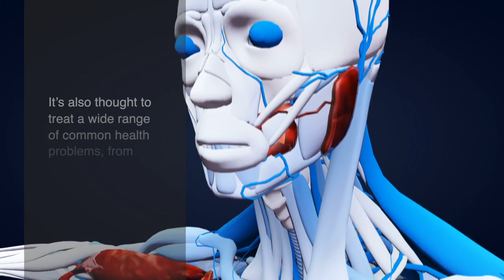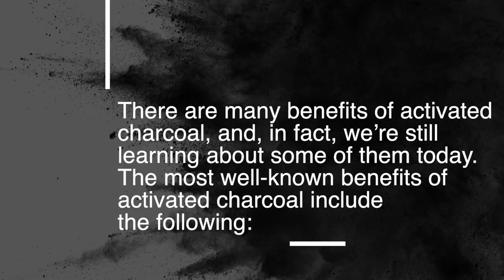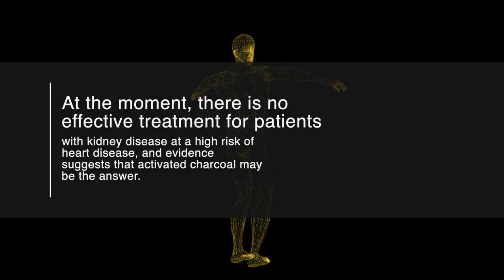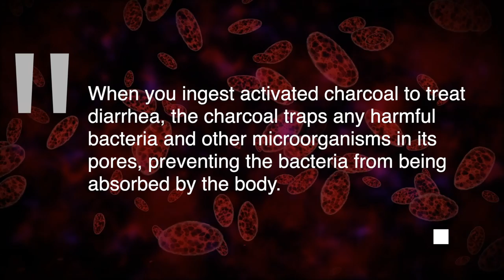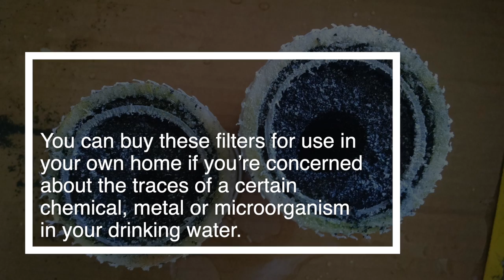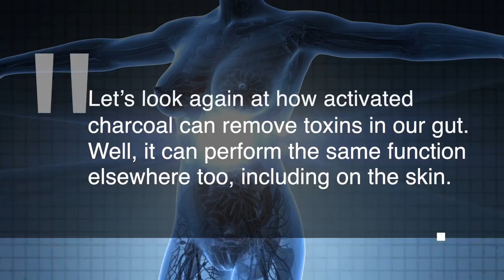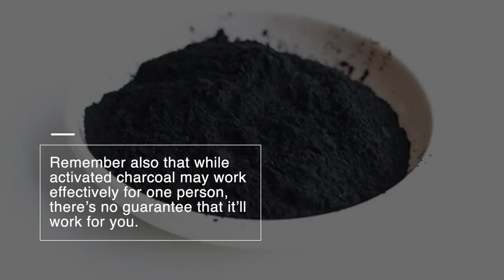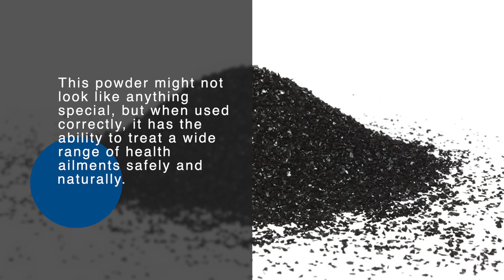10 Brilliant Activated Charcoal Health Benefits & Beauty Uses To Know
You might have only heard of activated charcoal if you’ve ever considered buying a water filtration system, but this same stuff is now used widely for all number of health purposes. Activated charcoal was once used as a natural remedy to treat poisonings and overdoses, but it turns out there’s far more to this powder than we first thought.
Many people now use activated charcoal as a herbal supplement for detoxification purposes. It’s also thought to treat a wide range of common health problems, from digestive troubles and hangovers to yellowed teeth and kidney issues.
The reason why activated charcoal is so appealing is that it’s cheap and easy to buy in supplement form. You don’t need a prescription to get your hands on it, making it an option for those of us who are simply looking to improve our overall health. In fact, activated charcoal has become so popular nowadays that you might find it in your toothpaste, skincare products, and even ice cream.
It’s clear to see that there’s a growing hype around activated charcoal – but is it worth it? what exactly can you expect from the stuff? Here’s everything you need to know to help you make up your mind whether activated charcoal is for you.
So How does activated charcoal work?
To understand the benefits of activated charcoal, we first need to look at what it is and how it works. Composed of carbon-based compounds, activated charcoal is an odourless black powder that is usually ingested for supplementary purposes. When it gets into the gut, activated charcoal can prevent toxic substances from passing into the body. These toxins are then eliminated from the body naturally as waste.
There are many benefits of activated charcoal, and, in fact, we’re still learning about some of them today. The most well-known benefits of activated charcoal include the following:
1. Treating poisoning and overdose
As we’ve already mentioned, the initial purpose of activated charcoal was to treat patients who had been poisoned or experienced an overdose in a clinical setting. It’s especially useful in emergency situations, as the activated charcoal acts fast to remove the poison when administered immediately.
Activated charcoal prevents swallowed drugs and poisons from being absorbed from the gut into the bloodstream. This stops the poisons from doing any damage to our body, which could quite easily occur if they were able to travel through the blood to various organs. It is still used today as a treatment for poisoning, and works best when ingested as soon as possible by a patient.
2. Healing cuts and wounds
If you live with an accident-prone member of your household, you may want to purchase some activated charcoal to naturally treat cuts and wounds whenever a situation arises. A recent study has found that activated charcoal has the potential to be useful in treating chronic wounds when applied to a dressing. It’s thought that the powder may remove fluids and toxins that slow down the healing process.
Activated charcoal can also be used to minimize any nasty odours associated with wounds. The charcoal layer of a wound dressing can absorb the bacteria and other wound toxins, as well as odour causing microorganisms found inside the wound.
3. Supporting kidney function
Thanks to its ability to remove toxins, activated charcoal is thought to be effective at minimizing waste products like in from the kidneys, helping to support healthy kidney function. People with chronic kidney disease may especially benefit from activated charcoal, as their kidneys struggle to remove these waste products as efficiently.
Recent research has also found that activated charcoal may offer a natural approach for reducing the high rate of heart disease in patients with advanced kidney disease. At the moment, there is no effective treatment for patients with kidney disease at a high risk of heart disease, and evidence suggests that activated charcoal may be the answer.
4. Reducing excessive gas and bloating
A number of studies have looked at short-term solutions for gas and bloating, and have found that activated charcoal supplements may be effective. Activated charcoal is created by heating common charcoal to make it more porous. The extra spaces in the charcoal trap gas molecules, which, when ingested, can reduce the gas that causes bloating.
In particular, activated charcoal combined with an anti-foaming agent called simethicone is even more effective at reducing bloating. This is because Simethicone breaks down gas bubbles, making them smaller and easier to absorb or pass.
5. Treating and preventing diarrhea
It seems there’s no end to the digestive benefits of activated charcoal, as it’s also proven in treating and preventing diarrhea. Diarrhea is usually caused by diet, food intolerances, stress and anxiety, and gastrointestinal disease.